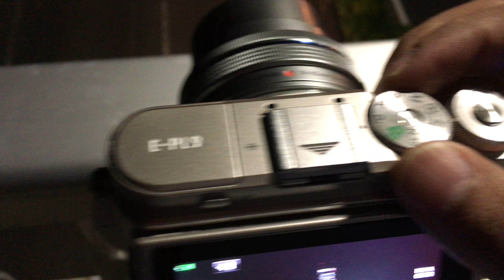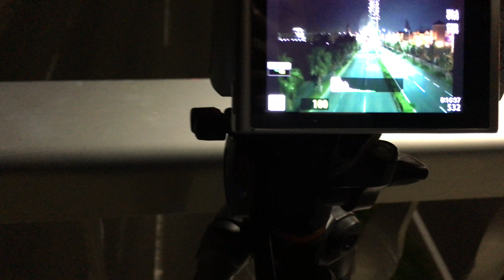olympus E PL9 光が続いている撮影方法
e pl9

オリンパス e pl9 スマホに転送する方法

e pl9 撮影した一部を大きく拡大する方法

オリンパス epl9 明るさを調節する方法

オリンパス e pl9 連続撮影をする方法

オリンパス e pl9 電動ズームのスピードを調節する

オリンパス e pl9 上手くピントを合わす方法

オリンパス e pl9　運動会で上手く撮影するテクニック